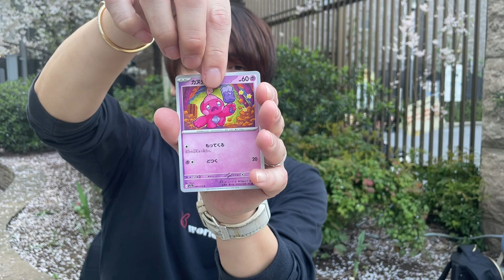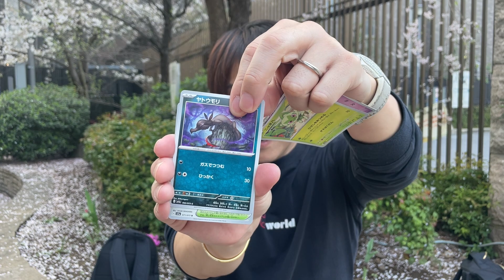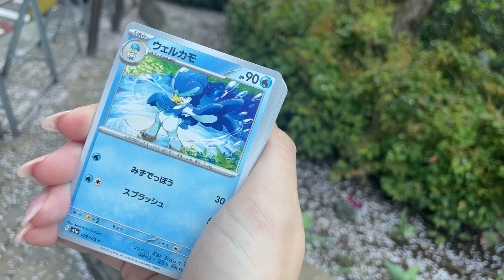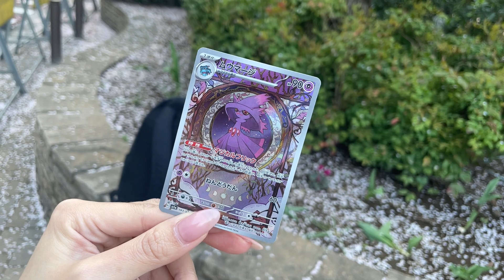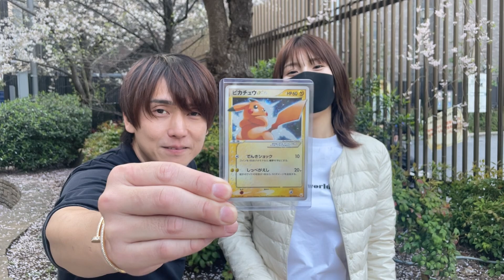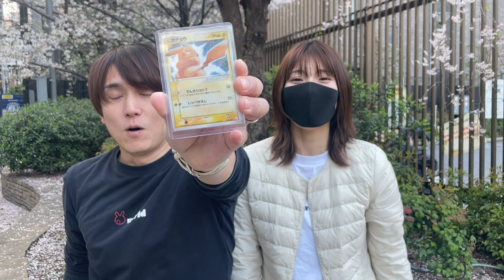ポケカ[毎日が休日]ポケカYouTuberの３月の収益公開します！